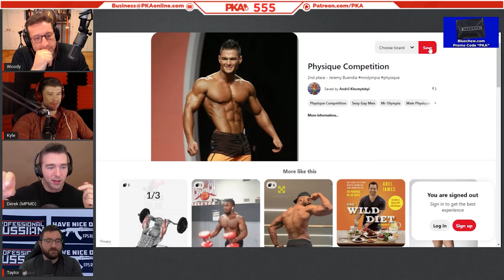Using Tinder When You're Fit | More Plates More Dates & PKA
Using Tinder When You're Fit | PKA & More Plates More Dates Podcast Clips

•Clips from PKA 555 More Plates More Dates: Kyles Transformation, TRT, Lock and Load Update

Derek's Social Media (More Plates More Dates)